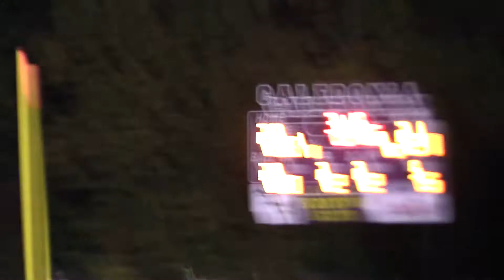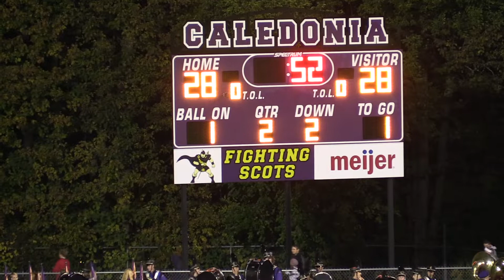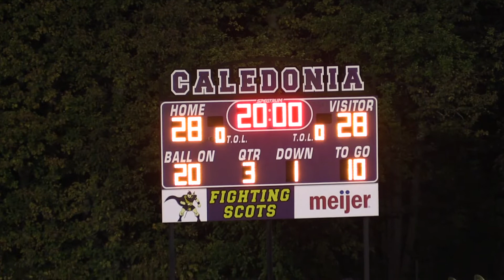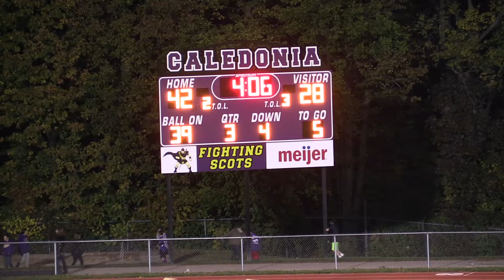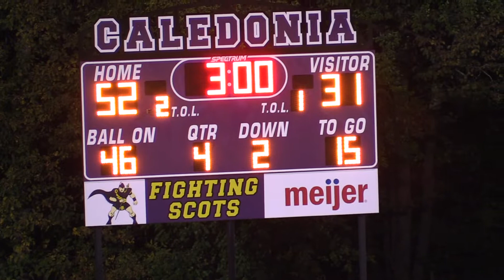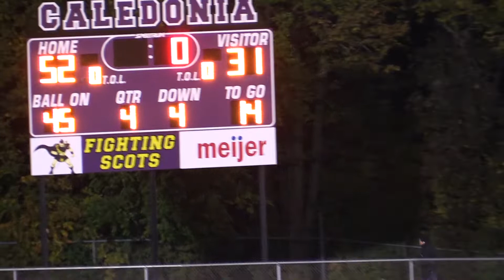Caledonia v. GR Christian 2015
A dominating performance by the Caledonia running game pushed Grand Rapids Christian back on its heels in the 38-14 win by the Fighting Scots.